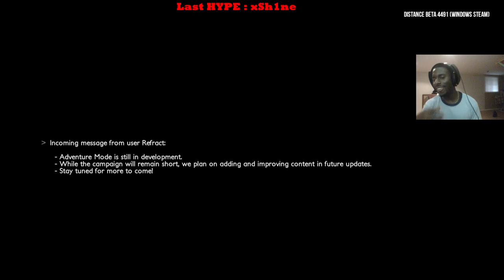This game is dope !